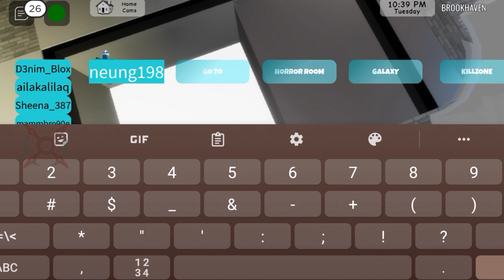Arceus X Brookhaven Troll Script 😂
Credits to ⬇️⬇️⬇️
metab0x12